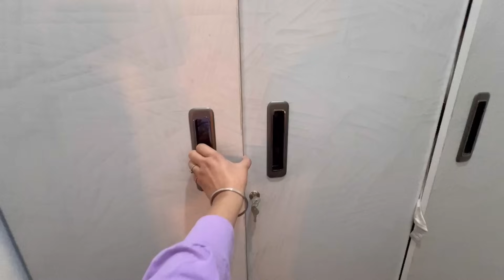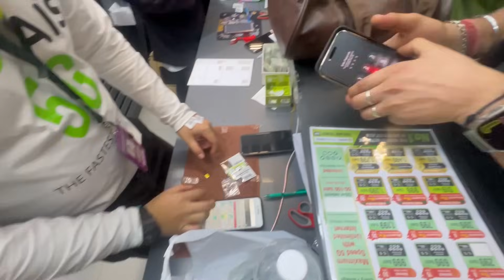First international trip with Rachit 😍/ new experience || Vlog || Sibbu Giri